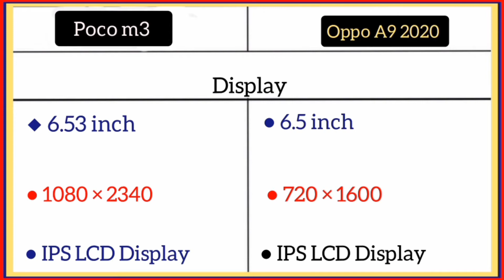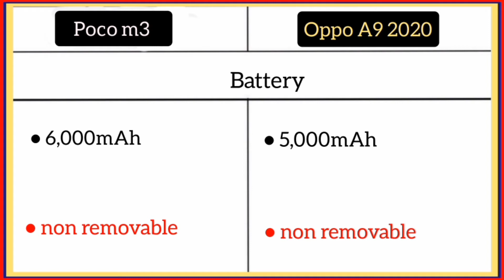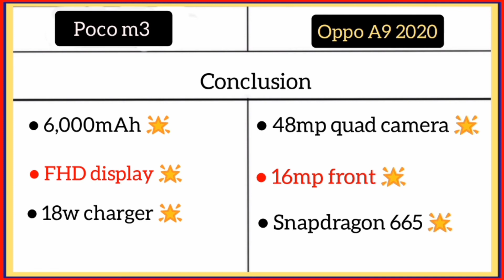Poco m3 Vs Oppo A9 2020